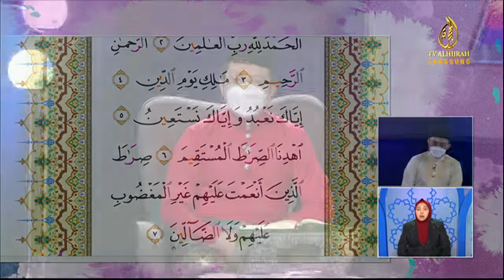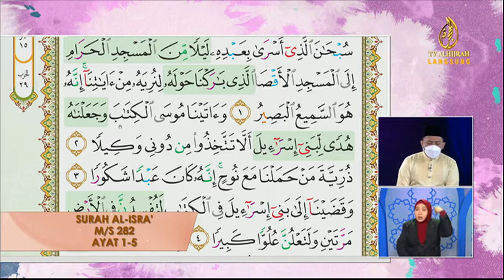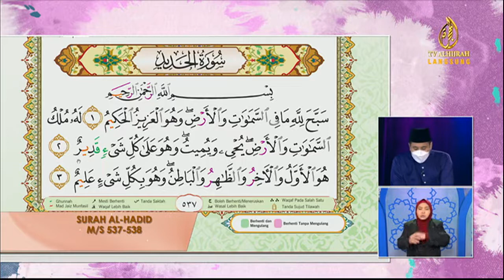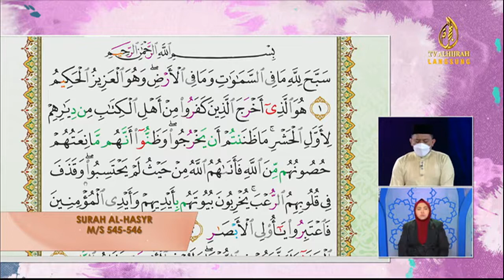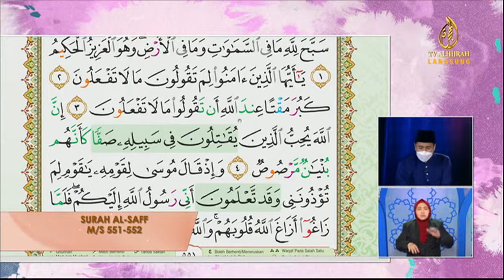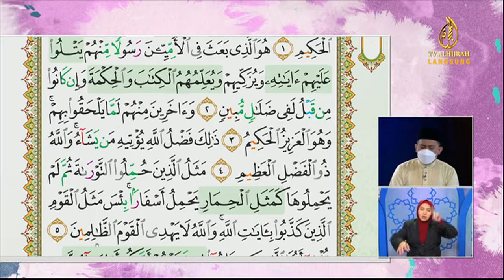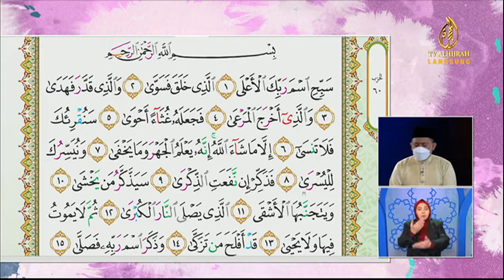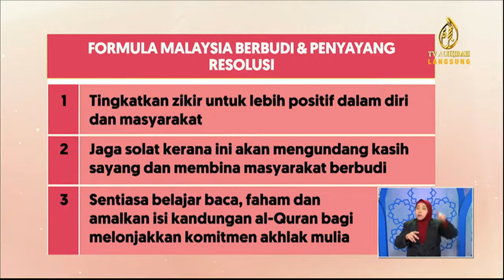30-08-2021 | 21 MUHARAM 1443H | MALAYSIA QURANHOUR | My QuranTime - TV AlHijrah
PERSIAPAN BERINTERAKSI DENGAN AL-QURAN DI MALAYSIA
Jom tanda siap-siap ayat-ayat yang akan kita sama-sama gemakan :

Surah Al Fatihah (Pembukaan), 1: 1-7
Surah Al-Mulk & 7 Surah Al Musabbihat.

✅Surah Al Mulk (Kerajaan)
Interaksi Surah ke 67:1-5
Halaman 562

✅ Surah Al Isra' (Perjalanan Malam)
Interaksi Surah ke 17: 1-5
Halaman 282

✅ Surah Al Hadid (Besi)
Interaksi Surah ke 57:1-5
Halaman 537-538

✅ Surah Al Hasyr (Pengusiran)
Interaksi Surah ke 59:1-5, 18-21
Halaman 545-546, 548

✅ Al Saff (Barisan)
Interaksi Surah ke 61:1-6, 10-13

✅ Al Jumuah (Hari Jumaat)
Interaksi Surah ke 62:1-5
Halaman 553

(Dinampakkan kesalahan)
Interaksi Surah ke 64:1-6
Halaman 556

✅ Surah Al A'la (Yang Tertinggi)
Interaksi Surah ke 87: 1-19
Halaman 591-592

My#QuranTime. Baca.Faham.Amal